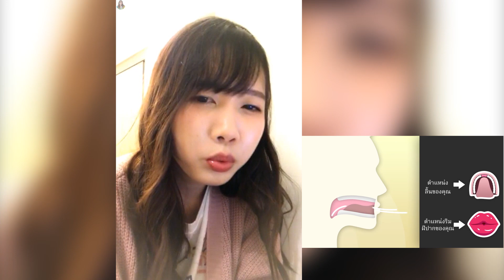เมื่อปูเป้อยากหัดผิวปาก (จะได้หรือไม่) Pupe BNK48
เมื่อไอดอลอยากหัดผิวปาก เธอจะทำได้หรือไม่?
BNK48 THE IDOL V.2 Ep.269